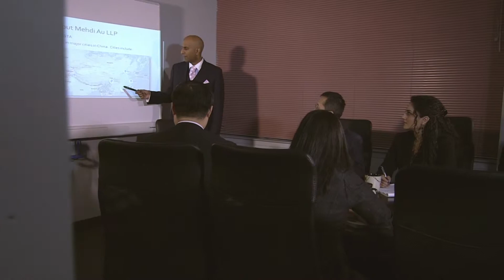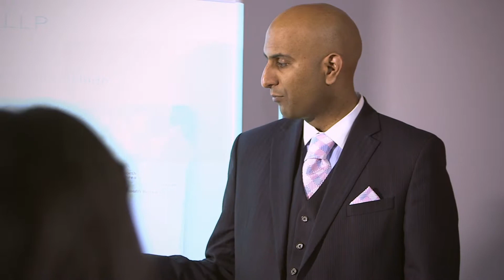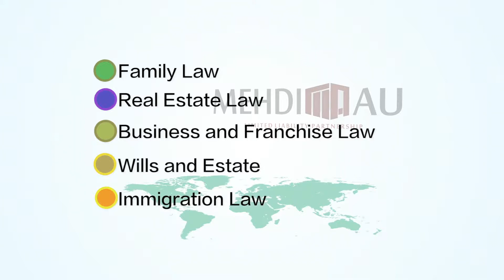Mehdi Au LLP Corporate Video (English)